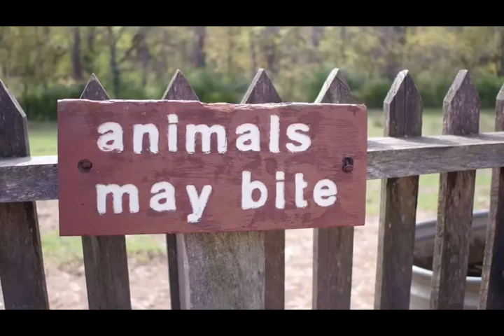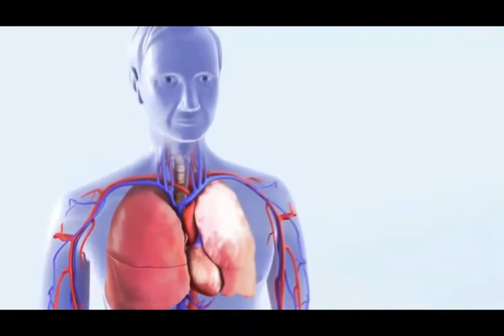7 Steps Avoid Snake Bite / First Aid Measure For Snake Bite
7 Steps Avoid Snake Bite / First Aid Measure For Snake Bite
About 7,000 venomous snake biteTrusted Source cases are reported every year in the United States. A bite from a venomous snake is rarely deadly — about 6 fatalities are reported every year — but it should always be treated as a medical emergency. Even a bite from a harmless snake can be serious, leading to an allergic reaction or an infection. Venomous snake bites can produce an array of symptoms, including localized pain and swelling, convulsions, nausea, and even paralysis.

First aid steps you can take after a snake bite occurs include cleaning the wound, remaining calm, and immobilizing the affected area. However, it’s essential to get to a medical facility immediately for emergency treatment. If treated in time, the outlook for recovery is good.